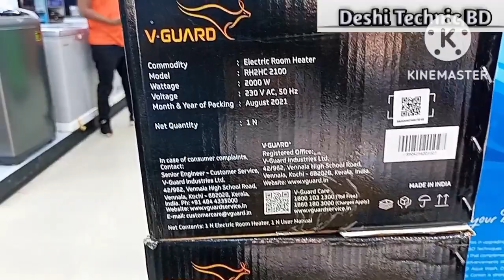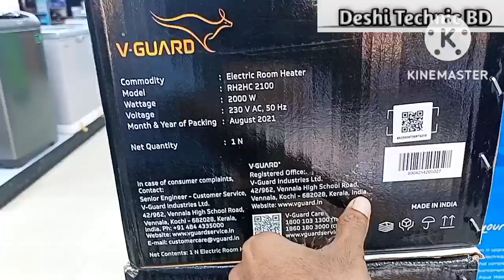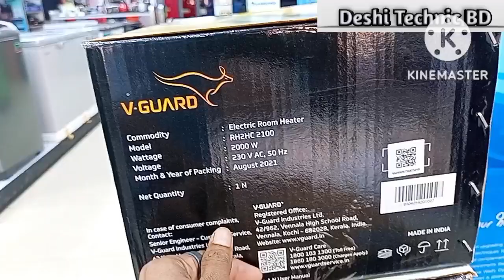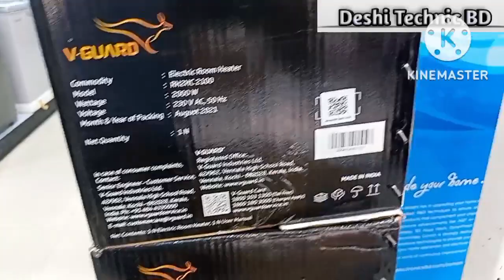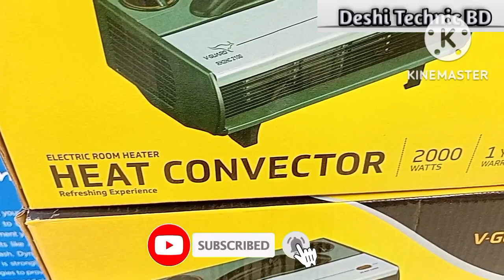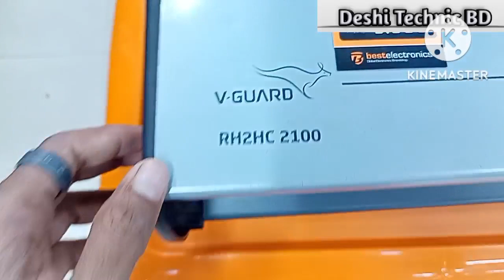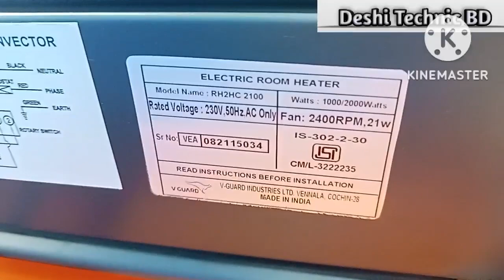V -Guard is Best Room Hiter in Bangladesh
Description :V -Guard is Best Room Hiter in Bangladesh||V -Guard Room hiter
this Room Hiter is2000 watts capacity all Room Hiter ing in one room hitter This Room Hiter 2option fast option select Room hiter hitting 1000,2000watts and  second option Room Hitering and tremparacher controlae select
This machine automatic cutout system in hiting system and fast hitting system fans used
This product is made in India

Sellers points/marketed by Best electronic all branch and sector 11 uttara Dhaka

Ani Quashan on comment please

.save your family.
.love you.